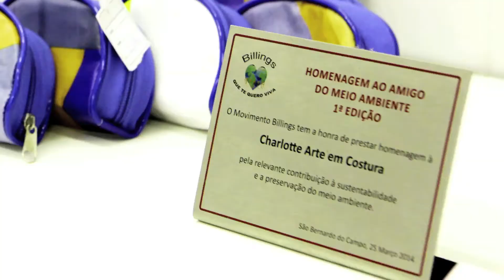Projeto Costurando o Futuro | Parte 2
O projeto Costurando Futuro iniciativa criada pela Fundação Grupo Volkswagen em 2009, que contribui para o desenvolvimento de comunidades por meio do empreendedorismo em costura. Hoje, envolve os municípios de Santo André (SP), São Bernardo do Campo (SP), São Caetano do Sul (SP) e Diadema (SP), além da capital paulista.

Grande parte dos produtos é feita com tecidos automotivos doados pelo Grupo Volkswagen e fornecedores, como revestimentos de bancos e cintos de segurança. Pela técnica do upcycling, que transforma resíduos em novas peças, o ciclo de vida dos materiais é ampliado, beneficiando o planeta. Além disso, o projeto incentiva a mobilidade social dos participantes.

Movimentos que diminuem as distâncias e geram mudanças, transformando potenciais em realidade.Atualmente, abraçamos três causas prioritárias: mobilidade urbana, mobilidade social e inclusão de pessoas com deficiência. Além disso, apoiamos tecnicamente algumas ações de responsabilidade social de empresas do Grupo Volkswagen no Brasil.